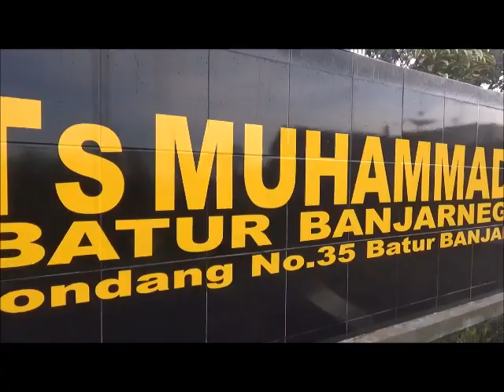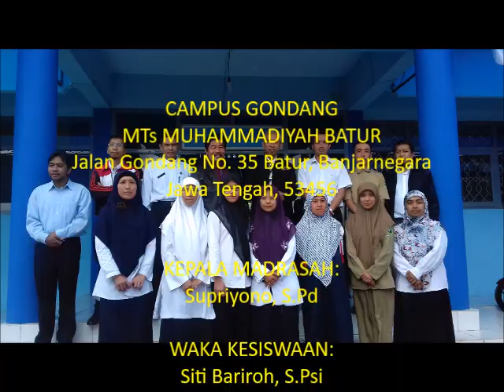Profil Guru MTsM Batur (2005 - 2019)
Video profil guru MTs Muhammadiyah Batur Banjarnegara (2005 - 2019)